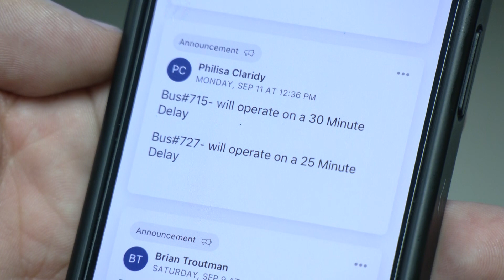BCSD parents can soon track bus delays with new system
But many of the apps have experienced glitches, causing headaches for parents and schools.